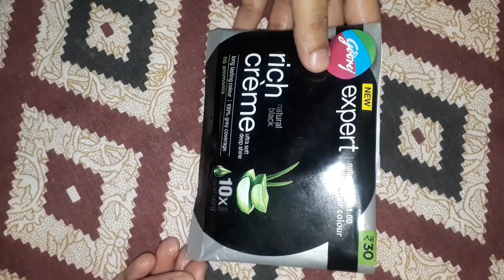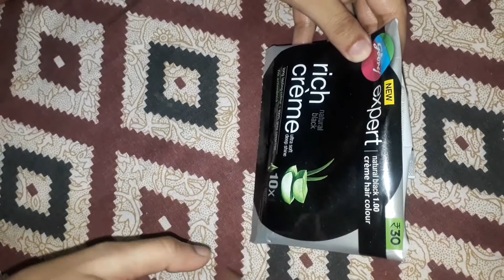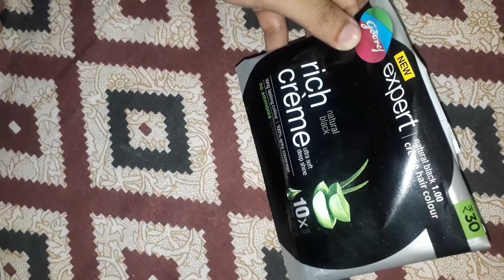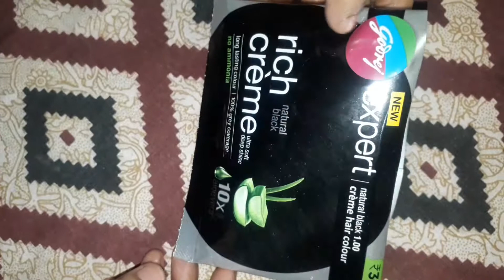Godrej expert Rich Creme hair colour Review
Godrej Expert Rich Crème Hair Colour Shade 1 NATURAL BLACK, Pack of 4:

Pack of 12:
Hi there we are ReviewTube and we review products based on our experiences. We keep our videos short, crisp and to the point.

Product used in the video:

1) Buy our Mic BOYA BY-M1 Pro
2) Buy DJI Pocket 2 Camera

Listen to your favourite books on Audible: